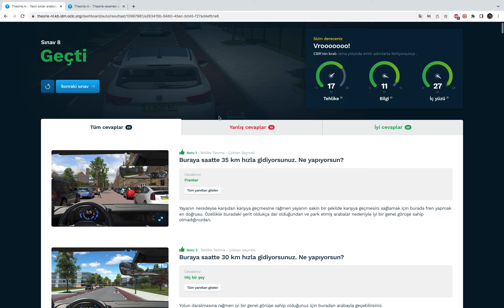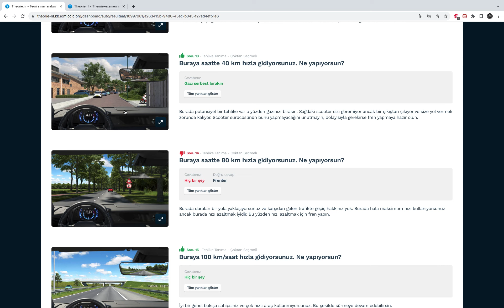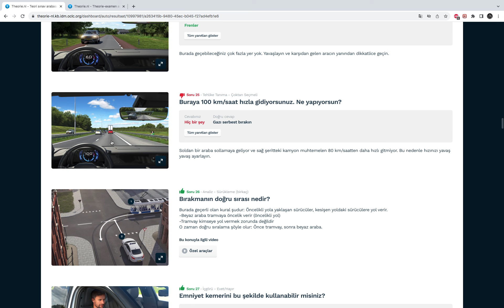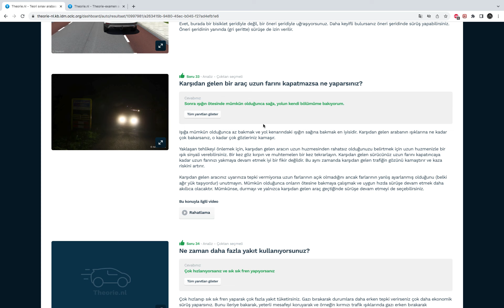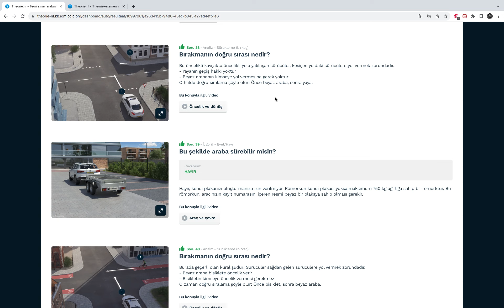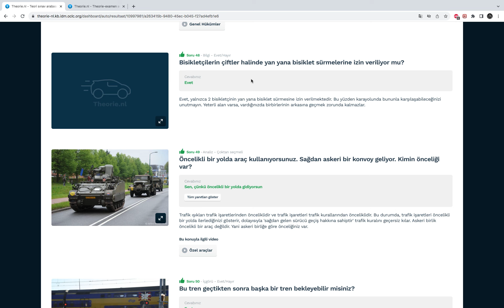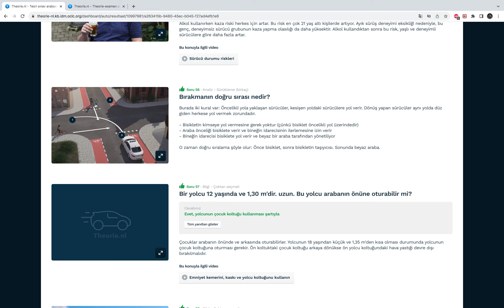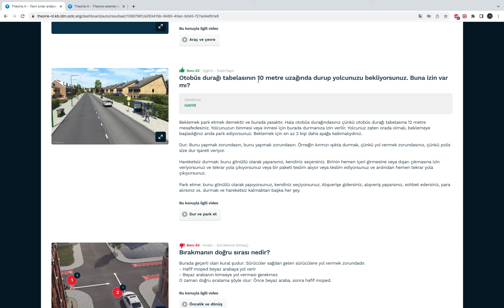HOLLANDA'DA EHLİYET SINAVI #8. BÖLÜM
Merhaba arkadaslar kanalimiz Hollandaca'ya yeni baslayanlar için gerekli tüm alt yapiyi sunuyor.Benim Hollandaca öğrenme sürecim devam ediyor bu videoları hazırlama amacımda ilk önce kendi öğrenmemi hızlandıran yöntemler bulup sonrasında bunu insanlarla paylaşmak. Yani sizlere tavsiye ettiğim herşey kendi bireysel dil öğrenme yolculuğumda edindiğim deneyimler.

Yeni bir dile başlarken bir süre ezber yapmamiz  gerekir bu kaçınılmaz maalesef…

Dil Öğrenirken Yapmanız Gerekenler

1-  A1-A2 Kelime ezber videolarını bitirdiniz
Not: Videoları bir kez izleyip anlamak işe yaramaz tekrar tekrar düzenli olarak izleyiniz.Gördüğünüzde hatırlayana kadar

2- Kelime ezberin iyi gittiğini düşünüyorsanız

3-Artık cümle okumaya geçebilirsiniz.Kolay günlük kullanılan cümlerden başlayıp zorlarına doğru ilerleyin.
4. A2 seviyesine ulaştığınızı düşünüyorsanız 'Derinlemesine Hollandaca' adlı oynatma listesine geçebilirsiniz. Bu listeye gün ve gün yeni videolar eklenecek.
5. Eğer öğrenme sürecinde iseniz , başka kişilerle birlikte ilerlemek isterseniz 'Kelime Ezber' grubuna katılabilirsiniz. Bunun için bana mail atmanız yeterli.

Sunum kullandığımız kaynaklar:
1-HOLLANDACA DiL BİLGİSİ
E.GÜNEŞ